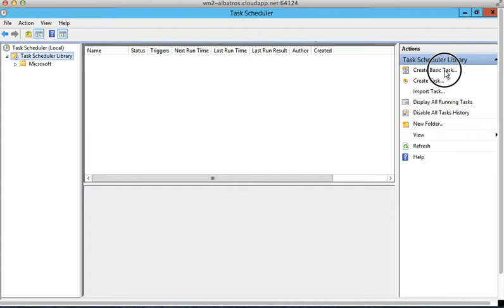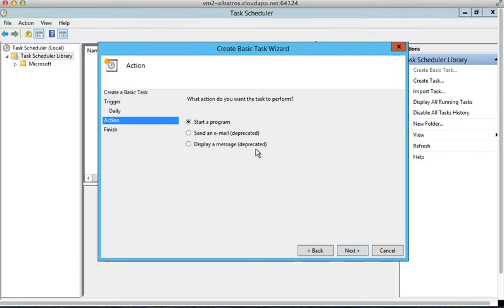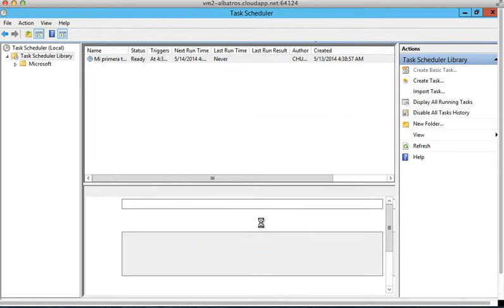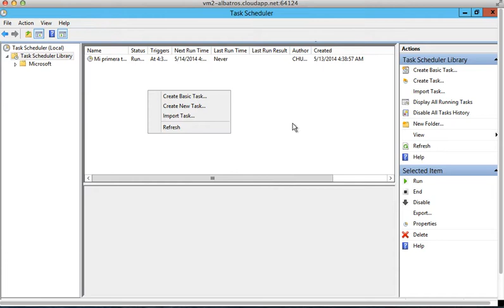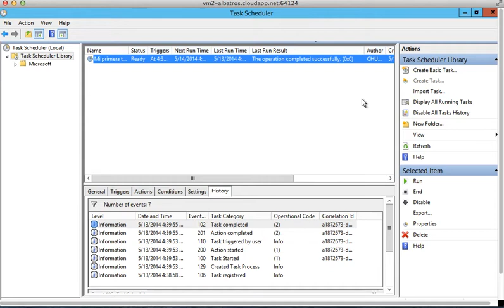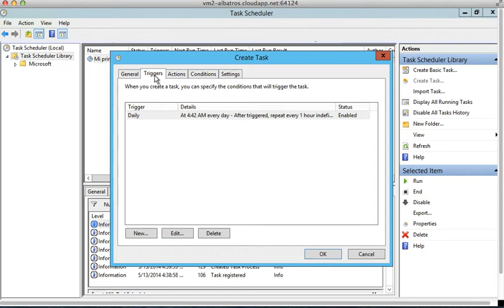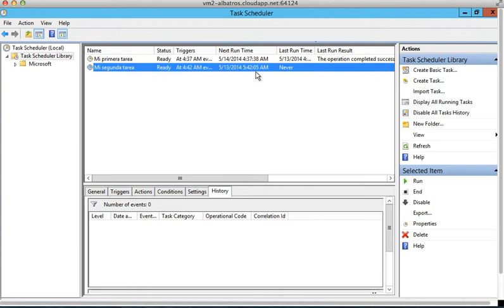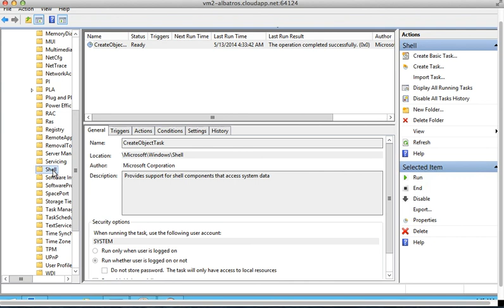Creando tareas programadas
Crear tareas programadas en Windows Server. También válido para Windows 7 y Windows 8